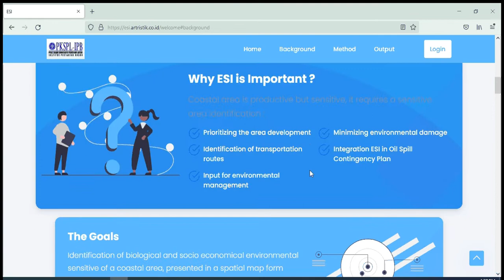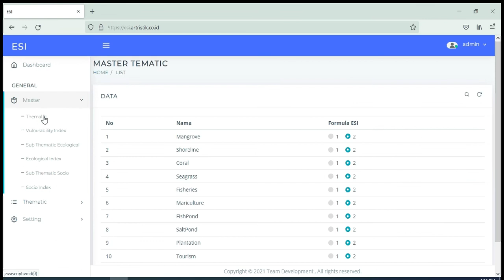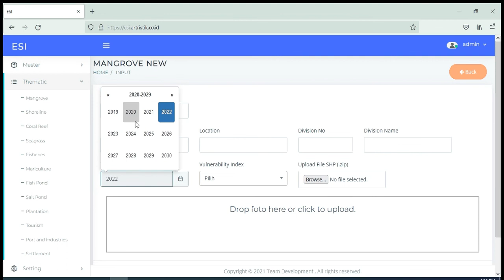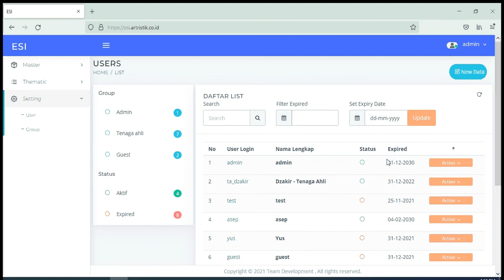02 APLIKASI PENYUSUNAN ESI WILAYAH PESISIR DAN LAUT BERBASIS WEBSITE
APLIKASI PENYUSUNAN INDEKS KEPEKAAN LINGKUNGAN WILAYAH PESISIR DAN LAUT ANTISIPASI POTENSI PENCEMARAN TUMPAHAN MINYAK BERBASIS WEBSITE

Invensi ini berkaitan dengan sebuah alat bantu pengambilan keputusan yang berupa aplikasi perangkat lunak komputer berbasis website bagi pemangku kebijakan untuk  sistem perlindungan lingkungan hidup di wilayah pesisir dan laut terhadap kejadian pencemaran akibat tumpahan minyak yang bersumber dari kecelakaan kapal tanker ataupun kegagalan operasional proses produksi penambangan minyak.
Tujuan utama dari invensi ini adalah untuk mengidentifikasi karakteristik kepekaan lingkungan melalui penyusunan database dan pemetaan sumber daya alam di wilayah pesisir. Secara lebih luas, tujuan dari invensi ini adalah untuk meminimalkan kerusakan lingkungan melalui efisiensi dan prioritas alokasi yang tepat untuk penggunaan fasilitas pencegahan pencemaran minyak yang terbatas sehingga lebih mudah diimplementasikan dalam program Oil Spill Contingency Plan (OSCP).

Aplikasi yang dibangun dirancang agar dapat memenuhi kebutuhan database lingkungan pesisir dan laut Indonesia untuk kepentingan penyusunan Indeks Kepekaan Lingkungan. Database management system pada aplikasi ini menggunakan  software Relational Database PostgreSQL.

Seluruh kriteria dari masing-masing tematik ditransformasikan dalam bentuk algoritma computer, sehingga proses analisis data dapat dilakukan secara otomatis oleh computer.  Para pengguna hanya meng-input data dasar sesuai kriteria yang dipersyaratkan dan selanjutnya komputer akan menganalisis data hingga didapatkan hasil akhir berupa nilai IKL dan tingkat kepekaan dari masing-masing unit analisis lokasi kajian.   Selanjutnya database ini diintegrasikan dengan data spasial pada aplikasi Sistem Informasi Geografis. Produk akhirn dari database ini adalah peta sebaran indeks kepekaan lingkungan.